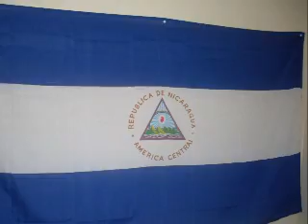NAVIDAD.wmv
MUSICA NVIDEÑA